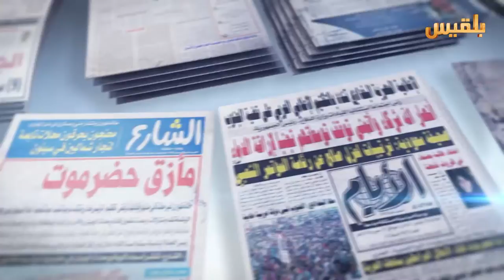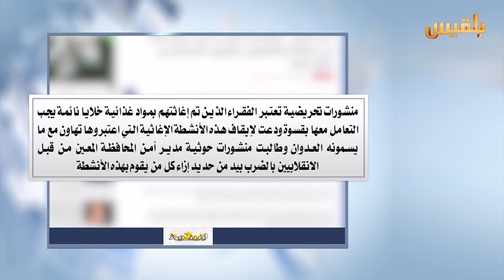كشك الصحافة | 14 - 1 - 2017 | تقديم : نضال الشبان